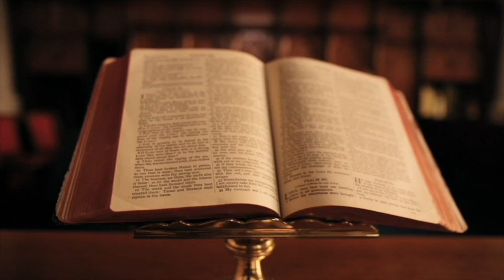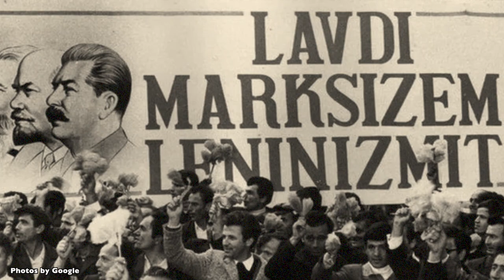KUSH E RRËZOI MONUMENTIN E DIKTATORIT SHQIPTAR?